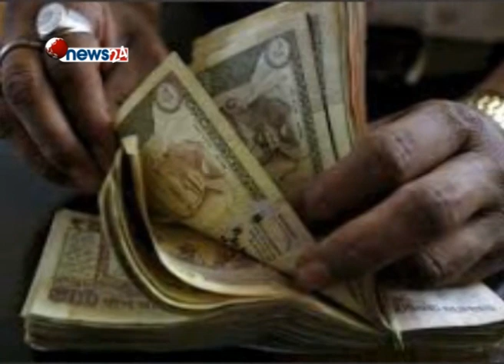आम्दानीको श्रोत खुलेको ठूला दरका भारु सटही गर्न सकिने - BUSINESS NEWS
नेपाल राष्ट्र बैकले रिर्जव बैक अफ इण्डियाबाट सूचना आए पछि मात्र बैधानिक र आम्दानीका स्रोत खुलेको ५ सय र हजार दरको नोट मात्र सटही गर्न सकिने जनाएको छ । सर्वसाधारणमा बढ्दै गएको अन्यौललाई इगित गदै राष्ट्र बैंकले सर्वसाधारणलाई हतार नगर्न र केही  समय धैर्य गर्न आग्रह गरेको छ । राष्ट्र बैकले भारत सरकार, दुतावास र केन्द्रीय बैकलाई पत्राचार गरेको छ तर हाल सम्म कुनै जवाफ आएको छैन ।